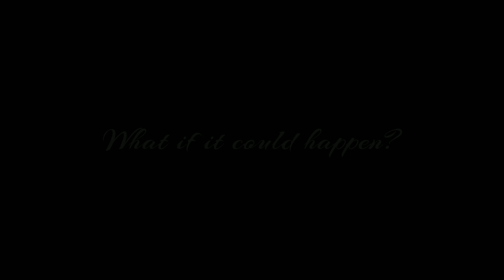Believe in the magic... [Splatoon 2 Tribute Montage]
Finally made a new montage, it's been a while...

Anyway I've finally got a capture card which means all of the videos of Splatoon 3 I make will look way better compared to my Splatoon 2 ones :D

I can't wait to make some Splatoon 3 content!

Song - Magic - by Jaroslav Beck feat. Meredith Bull - Beat Saber OST V